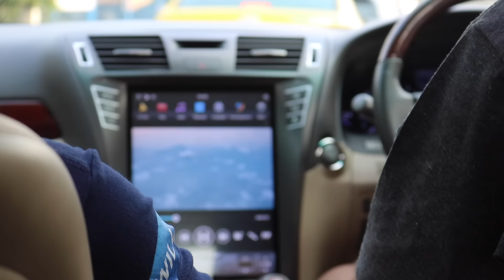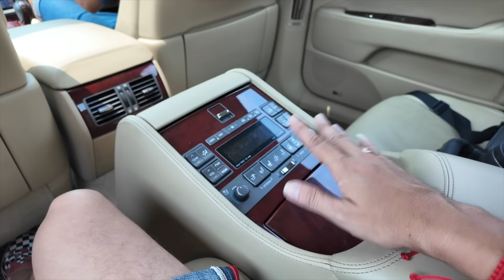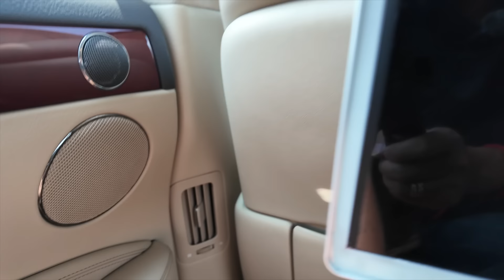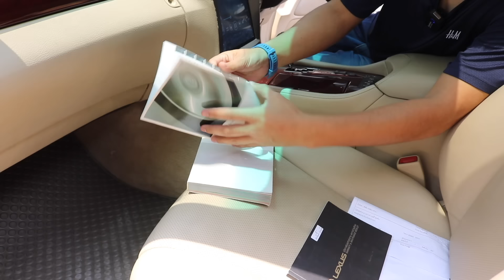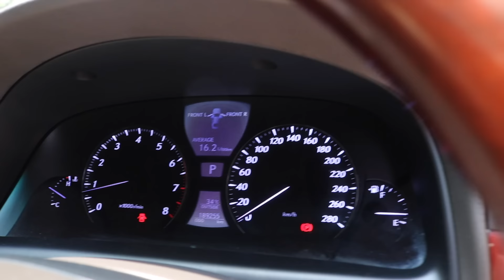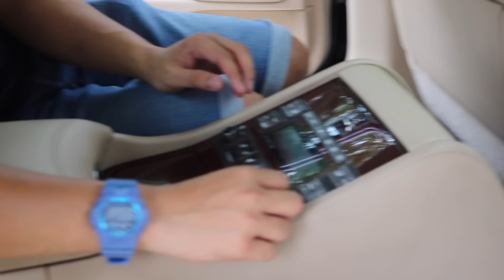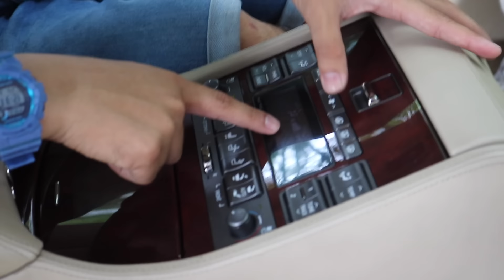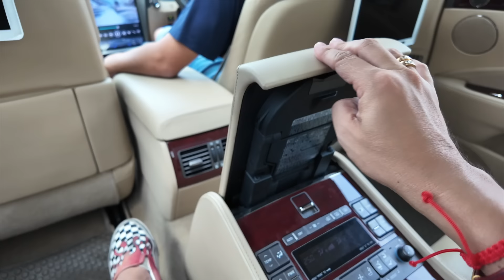เรือธงจากแดนปลาดิบ Lexus Ls 460L ตัวยาว อดีตสิบสองล้าน นิ่มนวลเหมือนนั่งเมฆ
มาใหม่จัดให้ถูกๆ!

Lexus Ls460L ตัวยาว ปี 2008 ออกใหม่เกือบสิบสองล้าน รถสวยมาก เดิมสนิท สีเงาฉ่ำทั้งคัน ภายในสวยงามเบาะหนังเดิมโรงงานทุกตัว คอนโซลไม่มีแตกหักของเดิมทุกอย่างสวยงาม เครื่องเสียง Hi En ติดรถเพราะมากๆ ขุมพลัง V8 ขับดีสุดๆ การันตรีเครื่องเกียร์ช่วงล่างสมบูรณ์แน่นอน จัดให้ถูกๆ ช้าอด!

- ประตูและฝาท้ายดูดทั้งหมดห้าบาน
- ฝาท้ายไฟฟ้าขึ้นลงได้ปกติ
-เบาะไฟฟ้าใช้งานทั้งหน้าและหลังได้ครบ
-กระจกสองชั้น
-ตู้เย็น
- แอร์หนาว
- สีเต็ม
-เบาะอุ่นเบาะเย็น
-เบาะนวด
-ภายในบอกได้คำเดียวว่าสวยจัด
- ม่านไฟฟ้ารอบคัน
-กระจกเดิมโรงงานทุกบาน
-หัวหมอนไฟฟ้าหน้าหลัง
- กระจกมองข้างปรับไฟฟ้าใช้งานปกติ
-กระจกขึ้นลงสี่บ้านครบๆ
-รถศูนย์ มี Book พร้อมคู่มือ
-เครื่องเกียร์ชาวงล่างสมบูรณ์สุดๆ
-เคลือบแก้วมาสดๆร้อนๆ
-ภาษีเพิ่งต่อถึงปีหน้า
-จอแอนดรอยด์ Subbox Alpine ติดมาหลายหมื่นมีบิล
-แนะนำให้ดูคลิปประกอบจากทางร้าน

จัดไปในราคาคุ้มสุดๆ 929000

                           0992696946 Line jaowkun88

Line golfmegamoto